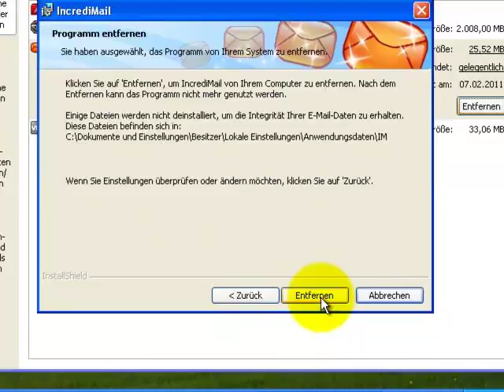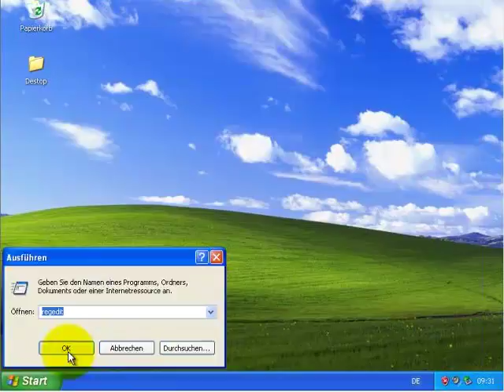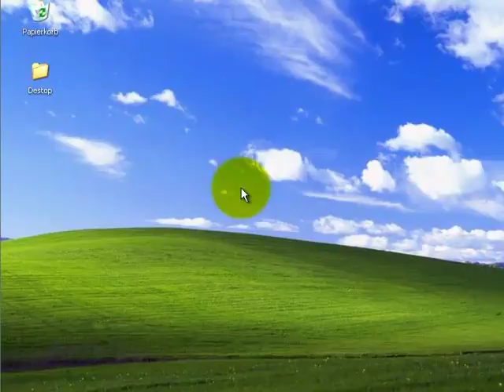IncrediMail komplett löschen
Dies Video wurde uns freundlicher Weise von einem IncrediMail Benutzer zur Verfügung gestellt.
In diesem Video zeigen wir Ihnen wie Sie IncrediMail von Ihrem PC löschen  können.